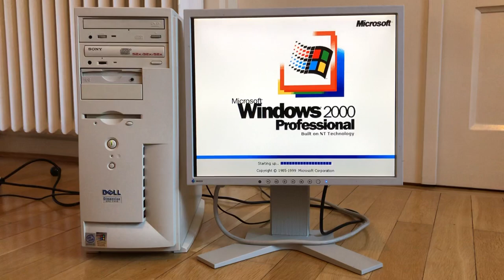Dell Dimension XPS T850r startup into Windows 2000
Cold boot of my Dell Dimension XPS T850r

* Pentium III 850 MHz (Coppermine)
* 512 MB Micron SDRAM
* Voodoo3 3000 AGP 16 MB
* Adaptec AHA-2940UW SCSI controller
* Fujitsu 73 GB 10,000 RPM Ultra160 SCSI HDD
* Iomega Zip 250
* Hitachi DVD-ROM
* Sony CD-RW
* SoundBlaster Live! 5.1
* Triple boot Windows NT Workstation 4.0, Windows 98, and Windows 2000